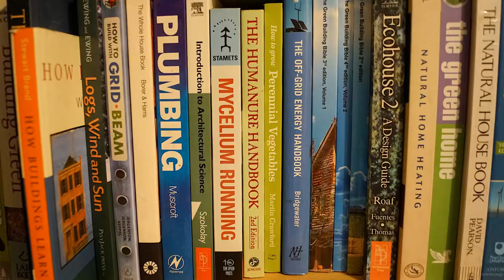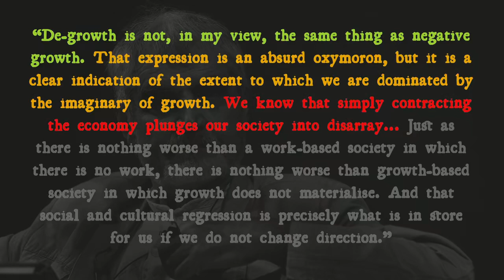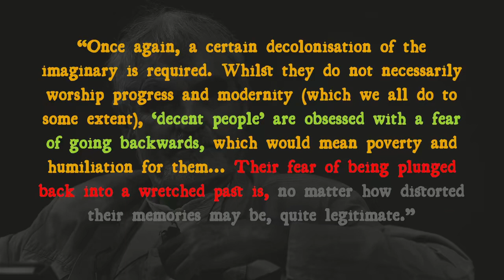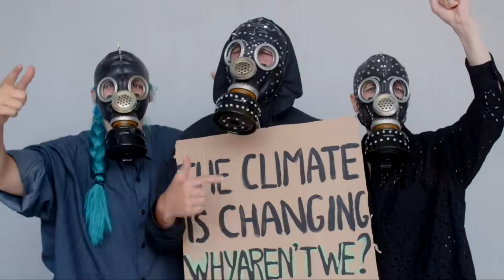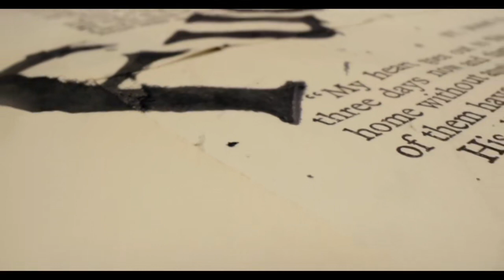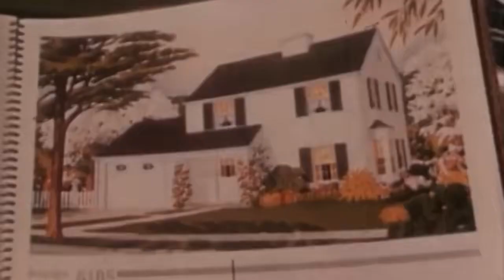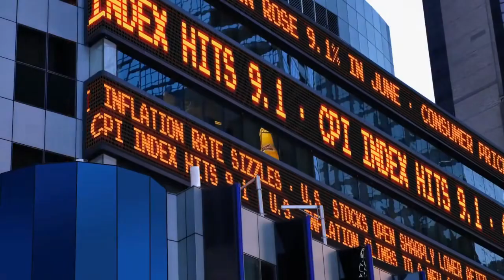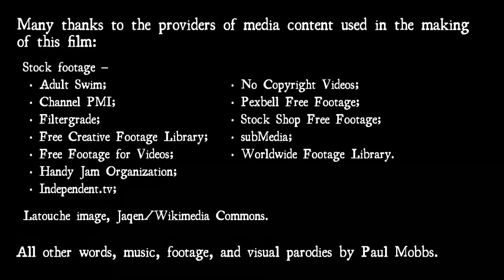‘Farewell to Growth’, Serge Latouche (2007) – ‘A Book in Five Minutes’, no.26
Ramblinactivist’s Videos, 2023/10, Full Pink Moon 2023.

Politicians and the media obsess about ‘economic growth’; but what if that ‘glorious thirty years’ of economic expansion from the 1960s has ended? This landmark text of the degrowth movement explores why growth’s ‘end is nigh’, and why this should be welcomed.

To suggest that further economic growth has become near impossible is a ‘secular heresy’; one so great it automatically excludes that person from a leading role in politics or the media. It’s perhaps unsurprising, then, that research into degrowth gets such little attention.

The degrowth movement exists to advance these difficult arguments – to take the large body of evidence as to why the current economic process is failing, and propose a range of alternatives which might avert the catastrophic failure of this system. Ignoring the arguments from the degrowth movement will not make these realities go away. Instead the inexorable decline of well-being across Western states will continue, preceding an ever-more inevitable collapse as each year passes without action to address the causes of this decline.

Chapters:
00:00 Opening titles;
00:32 Book review;
06:42 After-thoughts;
12:27 Closing credits.